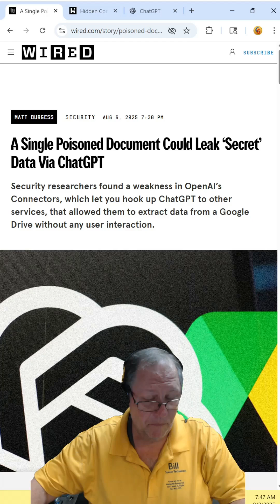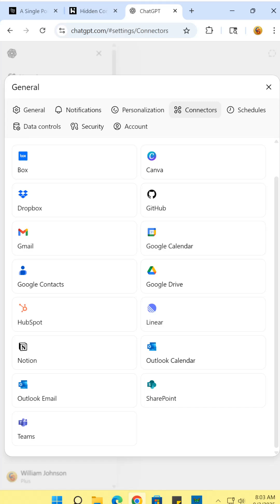09 02 2025 Poisoned Images can be use to instruct AI to steal your data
Poisoned docs were bad—now poisoned images can hide invisible commands that AIs obey, leaking your data. I show how it works and the one fix that actually helps: disconnect AI integrations from your accounts.